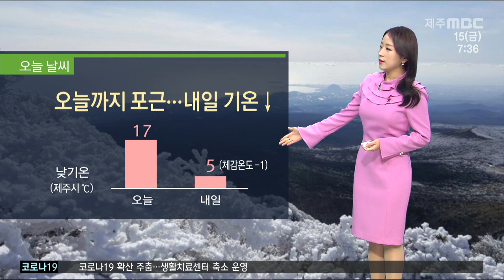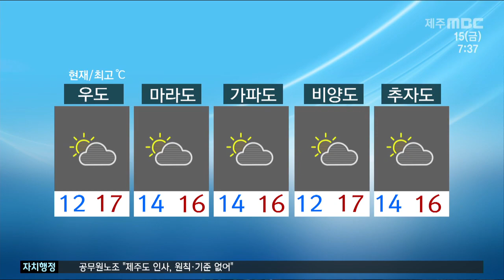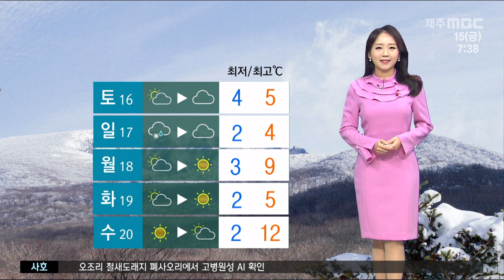오늘까지 포근함…밤 5mm 비(2021.1.15/뉴스투데이 제주/제주MBC)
CG1.
오늘까지 포근한 날씨가 예상됩니다.
따뜻한 남서풍의 영향으로 어제보다 기온이 오르겠는데요
4월 평년 수준인 낮 기온이 17도까지 오르겠습니다.
다만 내일부터 북쪽에서 다시 차가운 공기가 갑자기 내려오면서 기온이 큰 폭으로 뚝 떨어지겠습니다 바람까지 강해져서 체감온도는 낮에도 영하권이 예상됩니다.

CG2.
오늘 밤사이에는 비가 내리겠는데요
기압골의 영향으로 남부를 제외한 대부분 지역에 5mm 미만의 비가 오겠고 기온이 낮은 한라산 정상 부근에는 눈이 내릴 가능성도 있습니다
최근 눈이 온 중산간 이상 지역에는 낮에 녹은 눈이
밤에 다시 얼면서 도로 곳곳에 살얼음이 예상됩니다.
안전운전하시기 바랍니다

(최저기온)
오늘 제주는 미세먼지 농도 보통 단계를 보이겠고
현재 기온 북부는 8도 서부와 남부는 14도로
아침에도 포근하게 시작하고 있습니다.

(낮 최고기온)
낮 기온은 북부와 동부가 17도 서부와 남부는 16도까지
오르겠습니다.

(도서지역)
오늘 도서지역은 대체로 구름 많은 가운데
낮 기온 17도 내외가 예상됩니다.

(해상)
오늘 해상에도 늦은 오후부터 비가 내리겠고
내일 바람이 강해지면서 전 해상에 풍랑 예비특보가 발표 되었습니다 내일 아침부터 모레까지 전 해상에 물결이 최고 4m로 높게 일겠습니다. 항해나 조업하는 선박은 참고하시기 바랍니다

(공항)
오늘 제주공항은 맑은 날씨를 보이면서
항공편은 대체로 정상 운항 되겠습니다.
내일 아침부터는 강한 바람으로 하늘길에도 차질이 예상되는데요 주말에 항공편 이용객들은 운항정보를 확인하시기 바랍니다.

(주간)
주간 날씨입니다
내일부터 기온이 다시 내려가는 만큼
건강관리 잘 해주셔야겠고요
내일 밤부터 일요일 낮까지 눈이 내릴 전망입니다